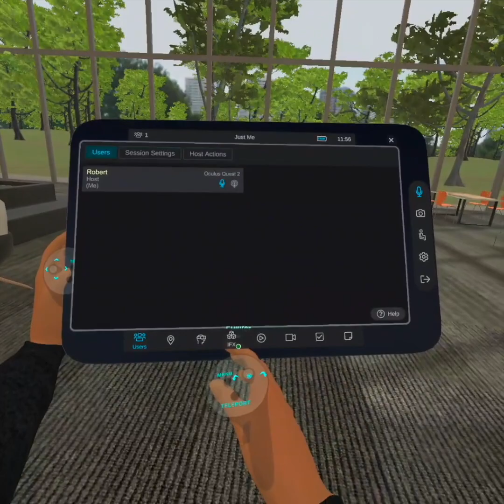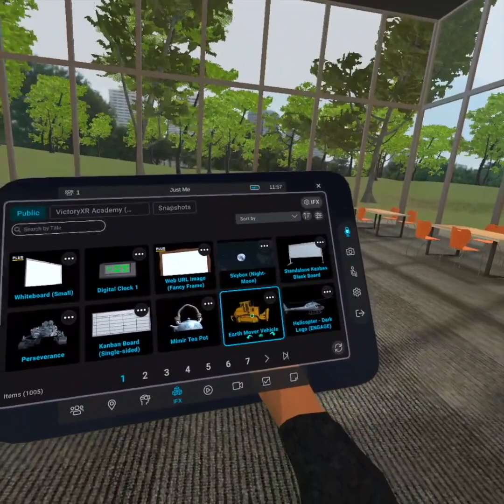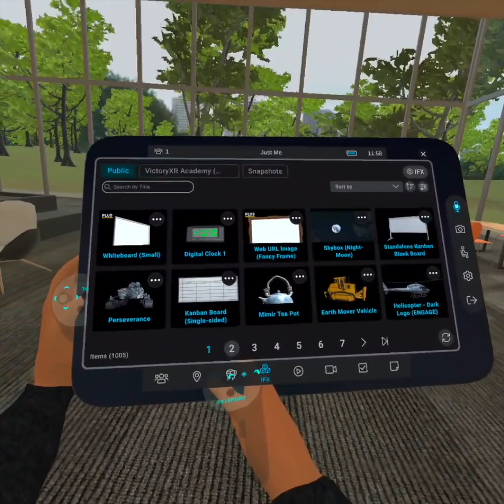ENGAGE Tutorial 030 - 3D Objekte laden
In diesem Tutorial erfahrt Ihr, wie Ihr 3D Objekte in die Umgebung einbringen könnt. Damit lassen sich Events individuell gestalten.